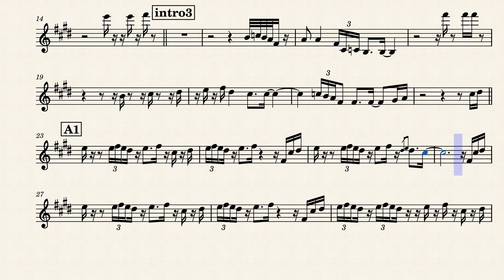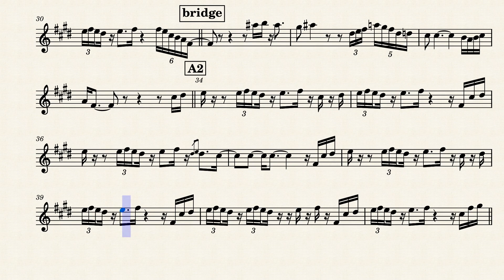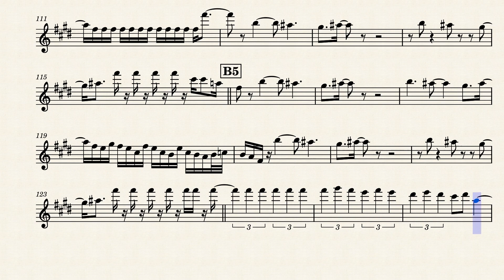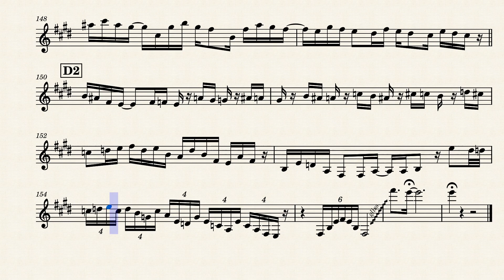Megalith (transcription, in Bb)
Performed by Masato Honda (T-SQUARE)